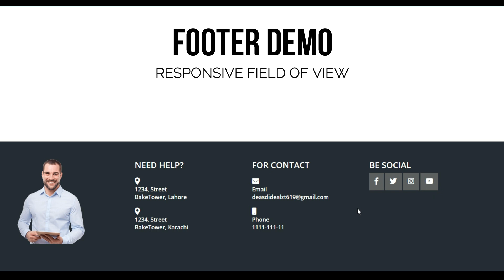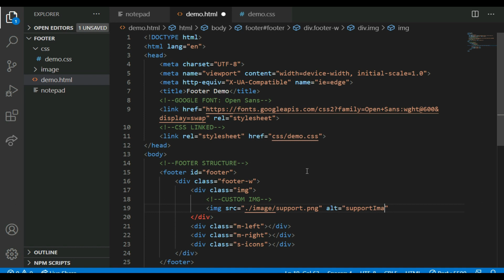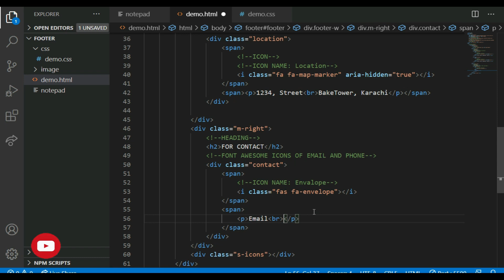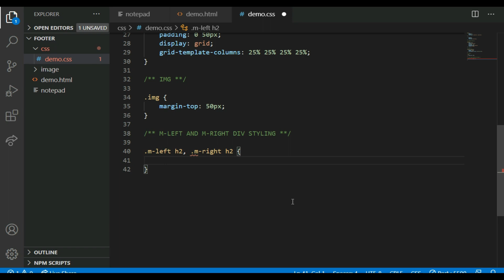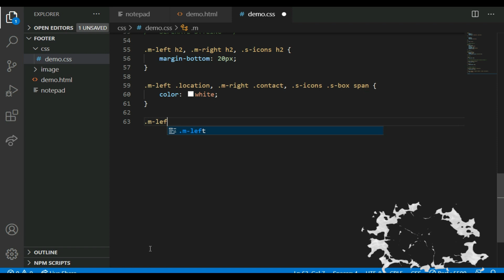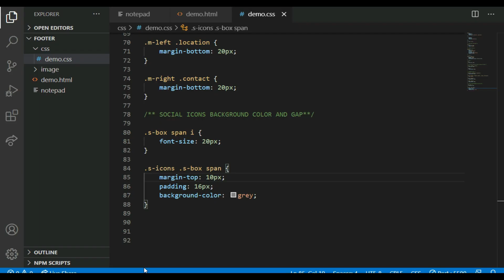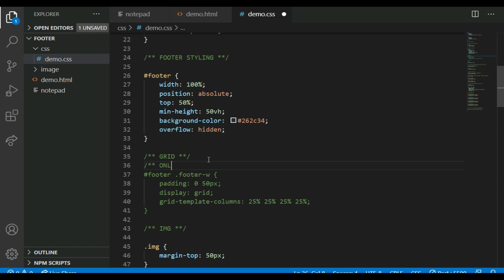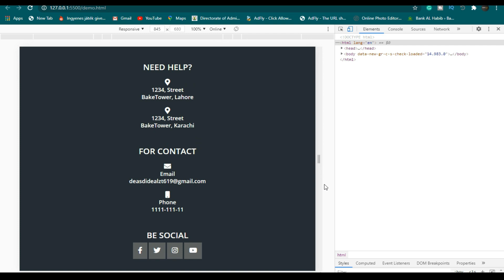Footer Design | Footer For Website | Responsive Footer Design | HTML & CSS | Full tutorial | HD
In this video, you will learn how to make a responsive Footer Design, it's totally responsive on Mobile and IPAD + Tablet devices. So, kindly learn the basic concepts of Responsive Footer Design by the help of HTML & CSS. Why Footer, Because footer is the bottom part of the website, Which is necessary for every web structure requirements.

So, basically, this footer demo lecture is for newbies or beginners who wanna developer their websites more frequently and more reliable way, but always try to make responsive footer design because responsive design shows the functionalities of that structure.

► Follow Now